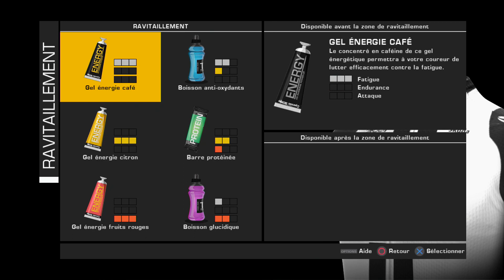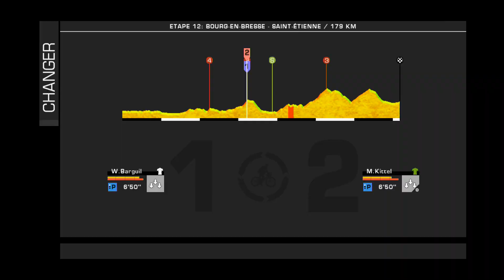44. BARGUIL - Tour de France 2014 - Étape 12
Équipe : La Giant-Shimano de Warren Barguil

Etape de transition dans ce Tour de France  2014, en direction de Saint-Etienne, avant de s'attaquer aux Alpes et à la montée vers Chamrousse !